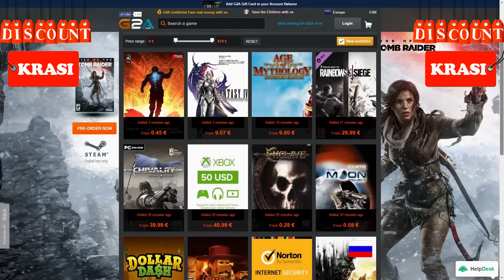FIFA 17 ROAD TO DIVISION 1 - OMG EA SPORTS SERVERS GLITCH - HOW TO COMEBACK IN ULTIMATE TEAM!